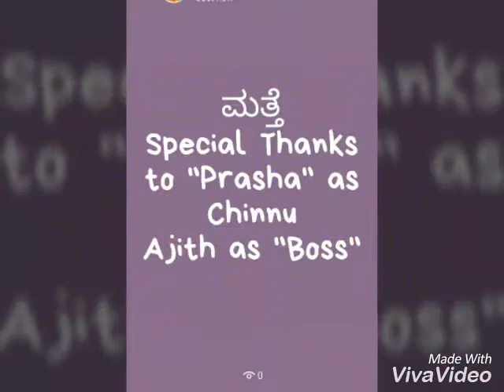"ಮತ್ತೆ" Short Movie just for fun